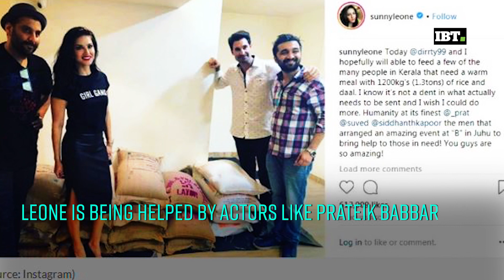Sunny Leone donates rice and dal to Kerala flood victims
Sunny Leone seems to have a special connection with Kerala.Movie star Sunny Leone was hailed by social media users after she reportedly donated a whopping Rs 5 crore to the relief fund. Even though Leone herself has not announced it officially on Twitter, people are appreciating her kindness and generosity.